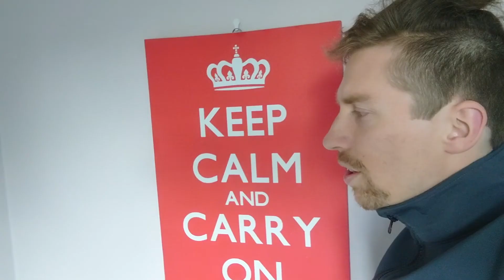Track and Field Coaches be Like: You Fancy Doing 400m Hurdles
If you ever do track and field athletics competitively there may come a time where the team manager comes up to you  and persuades you to do an event based on your previous experience at other athletic disciplines and events.

Especially events like 400m hurdles aka the man killer event.

Thisis how I discovered and started my 400m hurdles career.